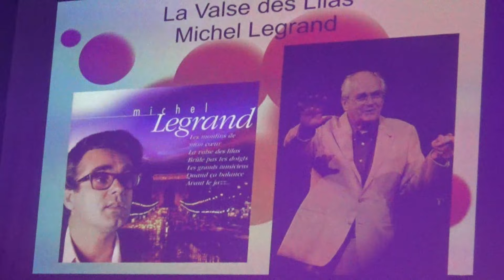La valse des Lilas door Marijke Depla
De Swing Time Society Big Band met Marijke Depla: La valse des lilas - Michel Legrand.